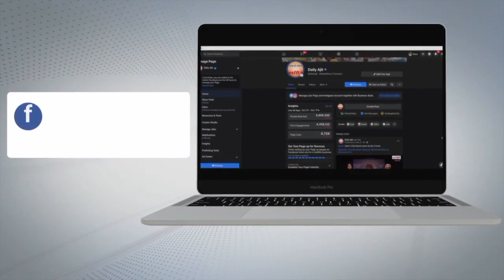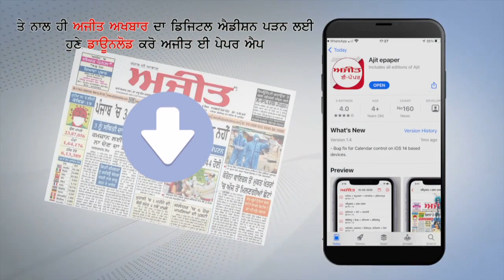India में Corona Virus के आए 43,263 नए मामले